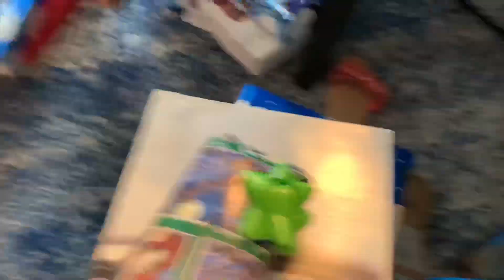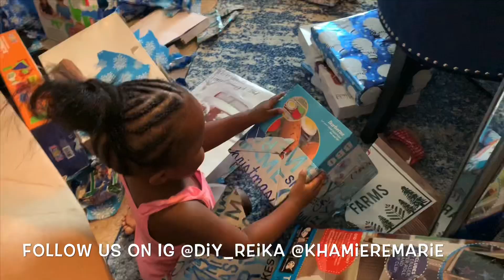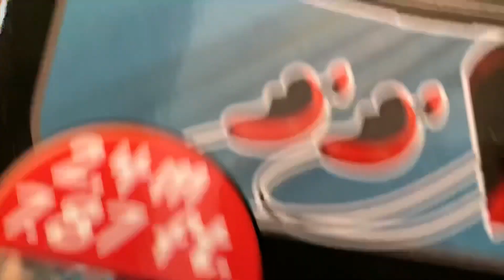No Gifts for Christmas Prank (Christmas Night Fun)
Hey y’all we had to prank Khalil because he was being naughty at school so I had to play grinch and hide all his gifts.